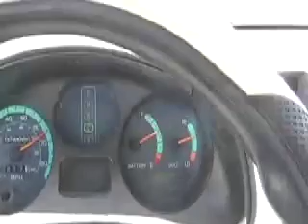Ocr. 3 Solar Tour Placentia, Villa Park tape 4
SOx and NOx in auto exhaust means anhydrous sulfurous and nitrous acid (SO2 and NO).  Sunlight and Ozone (O3) oxidize these chemicals to anhudrous Sulfuric and Nitric acid.  When inhaled into the lungs, anhydrous Sulfuric acid is "hydroscopic", pulling water out of living lung tissue.  That makes it H2SO4, which in solution is extremel corrosive to the lung tissue already torn apart by the water extraction.

In addition, autos emit Carbon Monoxide, which has exactly the same effect on the blood as Cyanide.  Each molecule of CO complexes with hemoglobin, eliminating the ability of one red blood cell to carry Oxygen, and permanently lowering the ability of the body to distribute Oxygen to straining muscles.  This forces the body into the position of some cells dying from Oxygen starvation, especially during strenuous exertion such as running, sports, et.

Schools, motels and people are downwind of this.

FWY driving.  Placentia solar home of Butch Pash.  Cross-country team runs in the debris of smog basin.  Smog shrouded hills of O.C. Villa Park is the heart of the oid O.C., it's inside the city of Orange.  Cross Country running team runs in downwind debris from oil burning.

With EVs and solar power, no gas stations; instead, the power would come from mostly invisible rooftop solar PV installations.